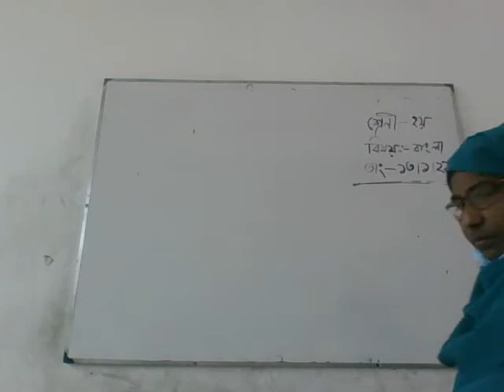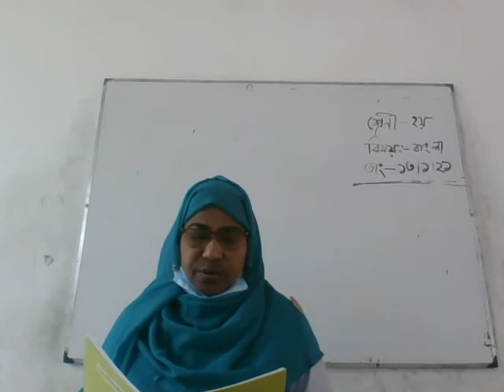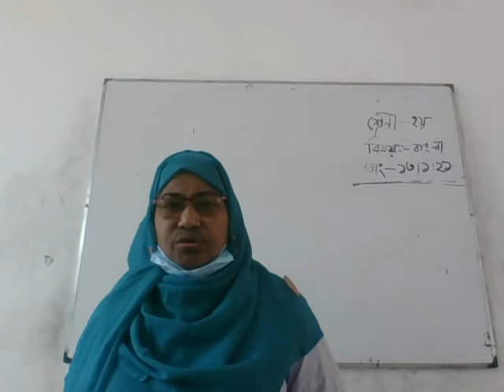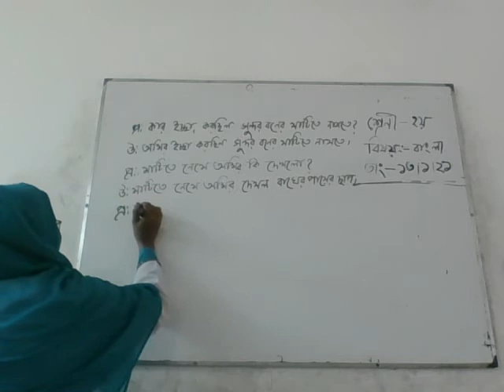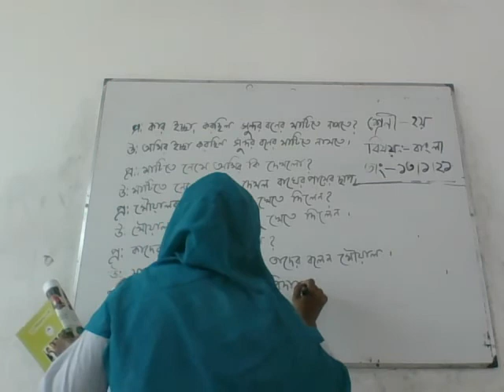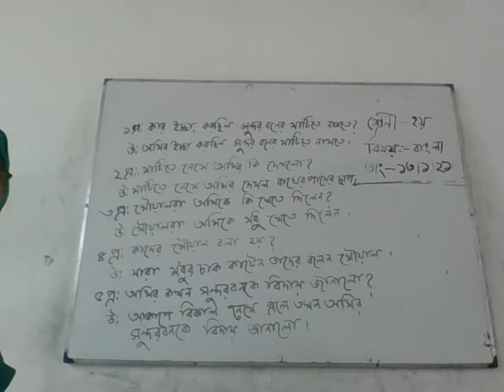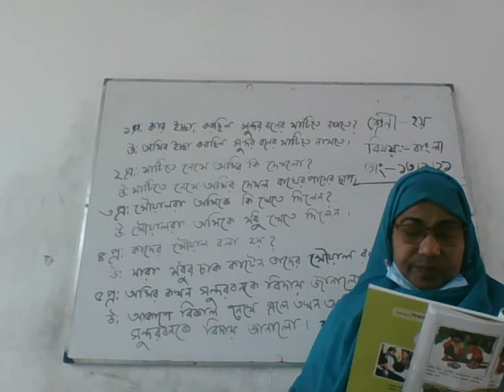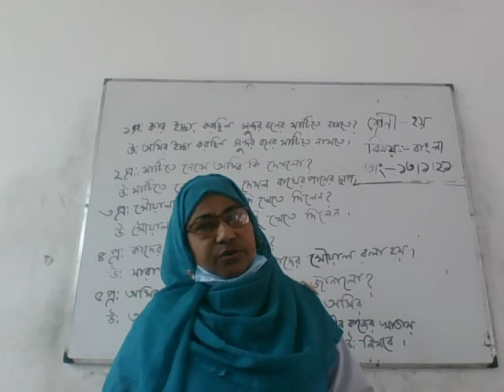Class 2 Bangla